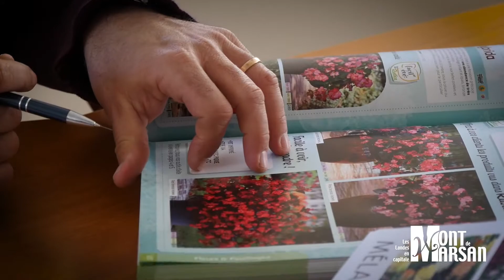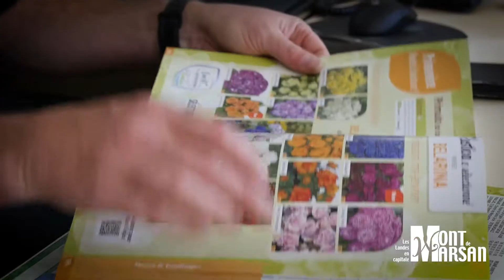IMMERSION // SERVICE DES ESPACES VERTS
Elles sont colorées, de taille et de forme diverses. On en compte pas moins de 15 000 rien que dans le centre-ville de montdemarsan... Il s'agit des fleurs bien sûr !

Aujourd'hui, nous vous emmenons dans les coulisses des serres municipales, à la rencontre des maestros du fleurissement de la capitaledeslandes !

Le saviez-vous ?
Les fleurs qui ornent nos massifs sont sélectionnées selon des critères esthétiques, mais aussi durables : plantes nécessitant un arrosage moins important, espèces mellifères, etc.